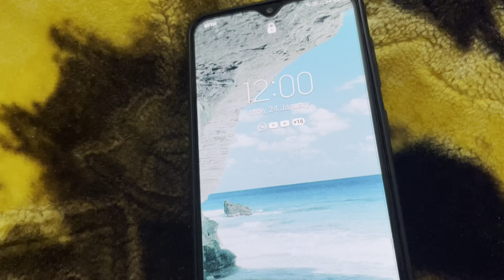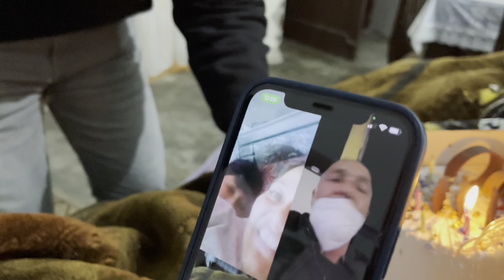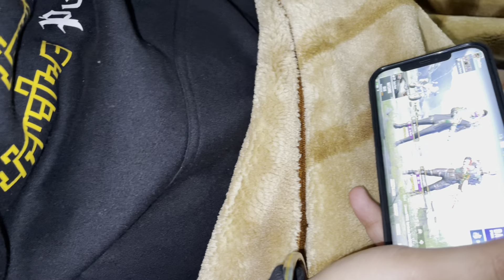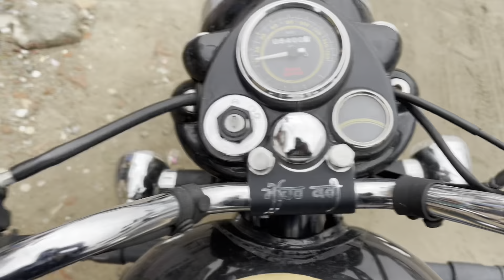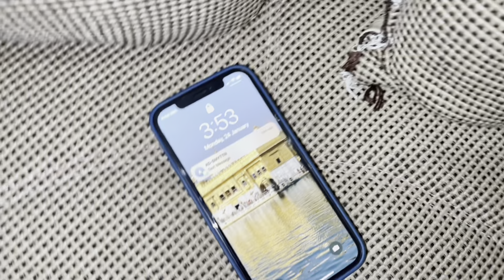Vlog 23 Surprise Birthday Party for Big B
Surprise party for big BROTHER at home